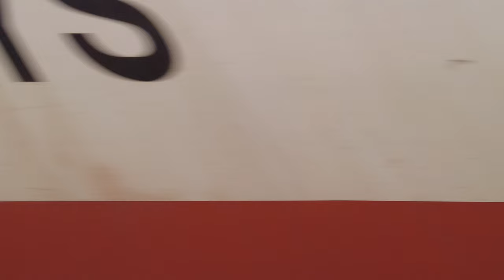Outside View of Indian Train Stock video | Copyright Free Video | Donate & Use Video | First Footage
©️ FIRST FOOTAGE Organization Gives Copyright free Videos to use for independent Creators on YouTube & Facebook - Always Remember to credit the Channel Link and Give Donation to SGMT (NGO). Without Donation Don't Use Our Original Record Fooatge Own Your Content .

First Footage is Copyright Free and Safe Record Videos Share Organization . We Are  Providing Copyright Free Fresh Stock Footage for News , Vlogs , Movies , Song , Short Film , Advertisment and Others Creating Content.This Channel (Organozation ) Under Registerd SGM Trust .

Related Search : indian train, outside view of Indian train, inside train view, copyright free video, download free stock footage, copyright free stock footage, copyright free video for youtube, copyright free video kahan se download karen.